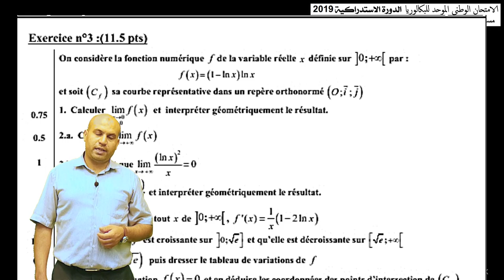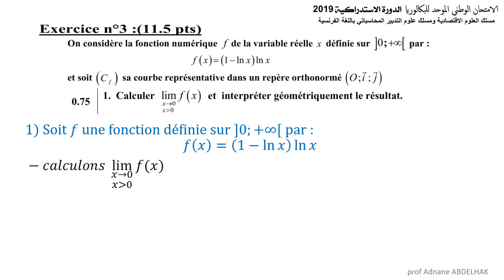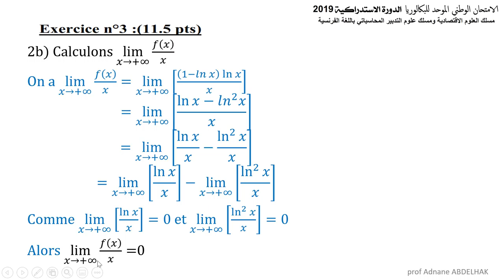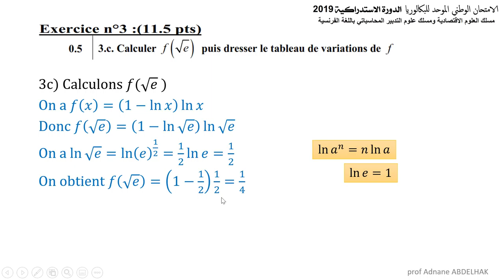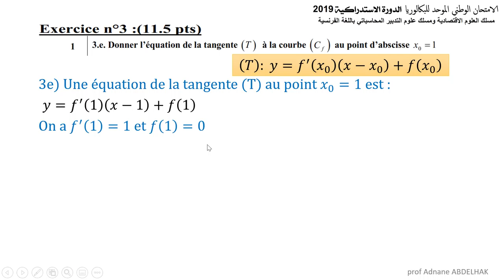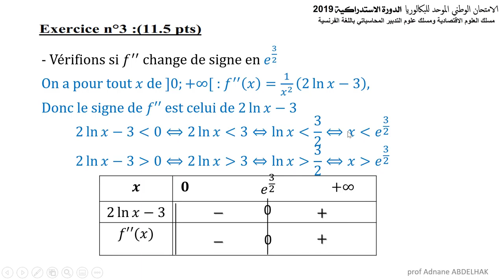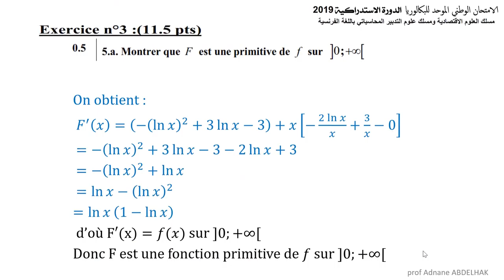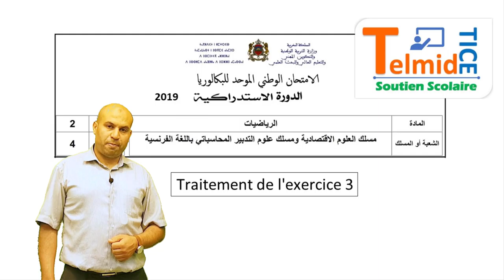2eme Bac sciences ECO le corrigé de ex 3 Maths Session Rattrapage 2019